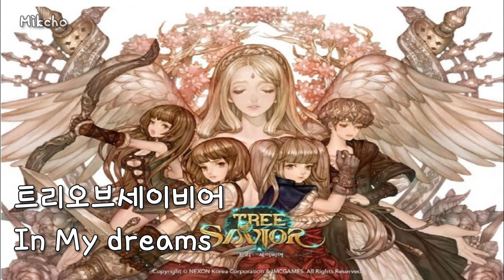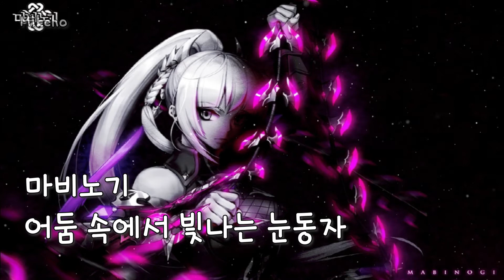넥슨게임 몽환적인 음악, 신비로운 음악모음(Game music) Unusual music, Dreamy music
●Music List●
00:00 Tree of Savior(트리오브세이비어) - In my dreams
03:19 Tree of Savior(트리오브세이비어) - Cerulean Wind

07:33 Mabinogi(마비노기) - Rundal Dungeon(룬다던전)
12:07 Mabinogi(마비노기) - Earen theme(어둠 속에서 빛나는 눈동자)

15:13 TalesWeaver(테일즈위버) - 四千年(사천년)
17:20 TalesWeaver(테일즈위버) - 四千年(사천년)~黎明(새벽녘)
21:14 TalesWeaver(테일즈위버) - F.M 7

23:17 MapleStory(메이플스토리) - Temple of time(시간의신전)
25:33 MapleStory(메이플스토리) - The lake of oblivion(망각의호수)
27:10 바람의나라(Kingdom of the wind) - Foggy canyon(물안개협곡)
29:48 어둠의전설(Legend of darkness) - Login theme